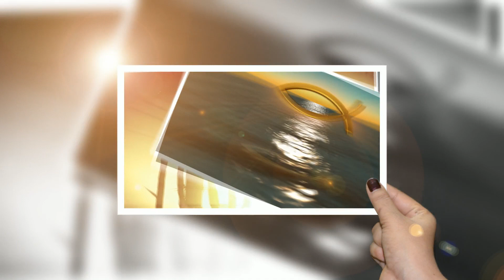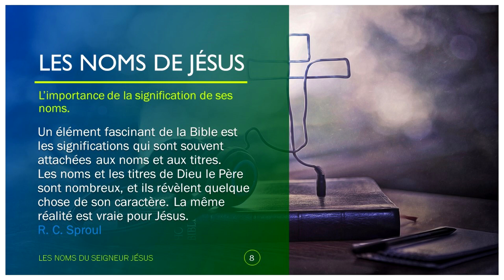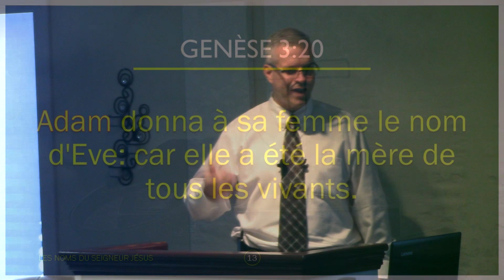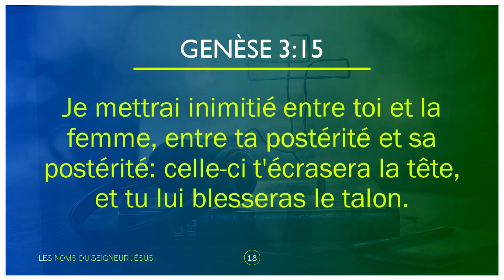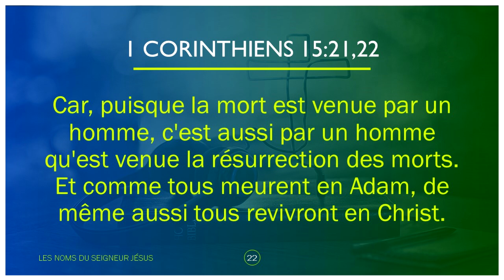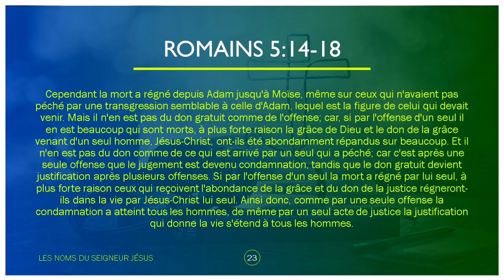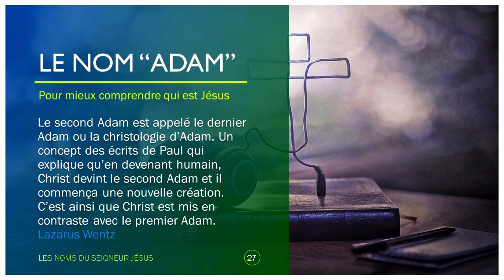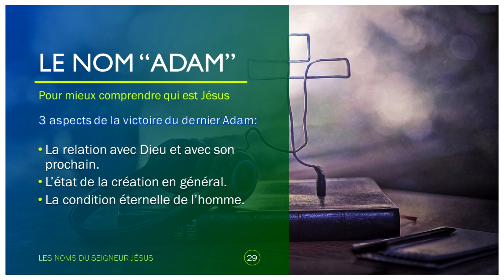LES NOMS DE JÉSUS: le nom "Adam".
Cette série d'études sur les noms du Seigneur Jésus a pour objectif d'aider le croyant à croître dans la grâce et la connaissance de son merveilleux Sauveur. En apprenant concernant les divers noms et titres de son grand frère céleste, l'enfant de Dieu peut approfondir sa dévotion et son amour pour lui et ainsi le glorifier de plus en plus dans sa marche de tous les jours. Si le chrétien prend à coeur d'étudier et d'écouter sur les noms de Jésus, il sèmera pour son nouvel homme et la Bible est claire qu'il récoltera ce qu'il aura semé. Paul le promet ainsi dans son épître aux Galates: "Ne vous y trompez pas: on ne se moque pas de Dieu. Ce qu'un homme aura semé, il le moissonnera aussi ... celui qui sème pour l'Esprit moissonnera de l'Esprit la vie éternelle." (Galates 6:8). Ainsi, l'effort et la détermination sont nécessaire pour réussir à mieux connaître notre Sauveur!
Bonne écoute!

LES NOMS DE JÉSUS: L'importance des noms divins.

Musique et effets de:
epidemic sounds

Inscrivez-vous pour nous encourager au vidéos viennent des sites suivants

epidemic sounds